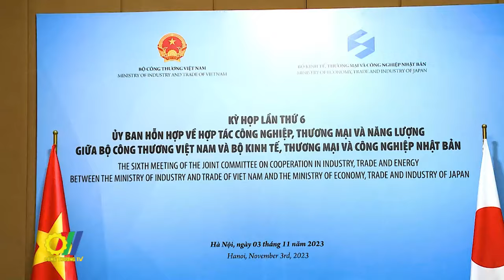Thúc đẩy hợp tác Việt Nam - Nhật Bản về chuyển dịch năng lượng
Việt Nam và Nhật Bản đang nghiên cứu xây dựng dự thảo nhằm sớm ký kết Biên bản hợp tác về chuyển dịch năng lượng, nhằm hỗ trợ cụ thể hóa lộ trình chuyển đổi năng lượng của Việt Nam. Đó là nội dung chính của Kỳ họp lần thứ 6 Ủy ban hỗn hợp Việt Nam - Nhật Bản về hợp tác Công nghiệp, Thương mại và Năng lượng vừa được tổ chức…